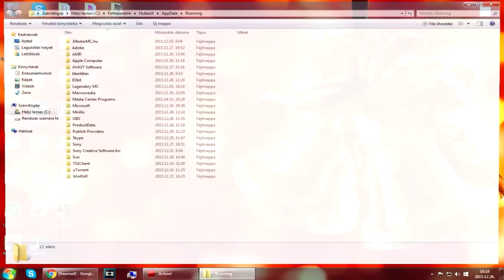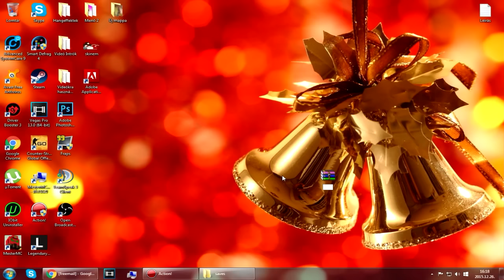Új sorozat ► Huberisták Pályáin ► Küldj te is mappot!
Elindítom új sorozatomat, melynek lényege az amolyan Ti küldtétek én végigjátszom style, szóval küldtök nekem minecraft adventure, avagy parkour melyeket, melyet én kiviszem előttetek videóban. Ez lehet hosszabb, vagy rövidebb is, de szeretném ha lenne egy kis történet is hozzá. Nem kötelező, viszont az visz egy kis színt az egész pályába. Szeretnéd, hogy a te mappod bekerüljön a videóba?

Elérhetőségeim:
Játékon belül: littlehead
Skypeon: marcisztrik
Facebookon: Huberix Channel, Márton Sztrik
És kommentben!!!
MesterMc-vel kapcsolatos elérhetőségek, tudnivalók:
Tulajdonos: Pankix bácsi
További információkért látogass el weboldalukra!
Köszönöm a figyelmet! Sziasztok!